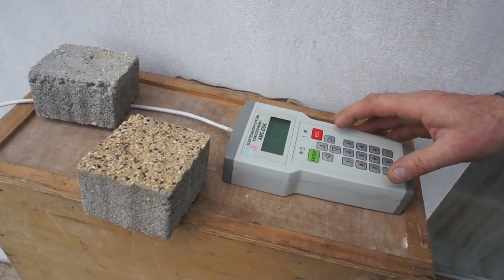Henryk Ropel - lot na początek sezonu - 30.04.2017r.